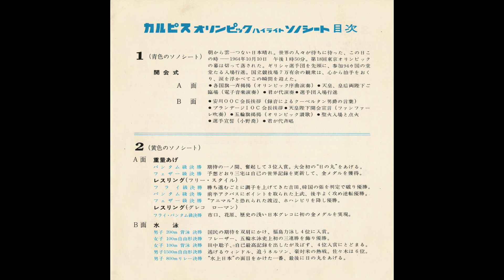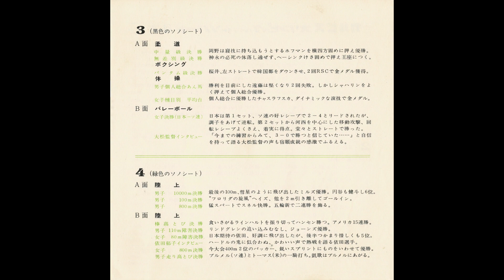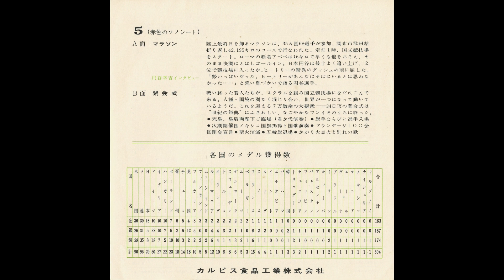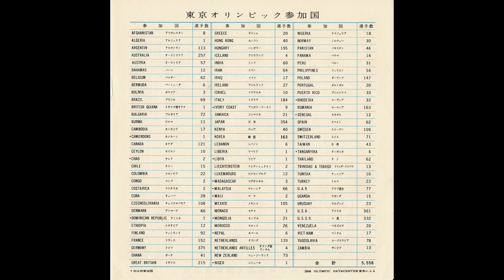[1964.10.10-] 東京オリンピック - カルピスオリンピックハイライトソノシート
1964年10月10日～24日まで開催された東京オリンピックを記録した５枚組ソノシートです。
公式スポンサーだったカルピス食品工業が制作したもので、青、黄、黒、緑、赤の五色（！）のソノシートで構成されています。

なお、このナレーターですが、私にはどう聞いても東野英治郎に思えるのですが、やはり気のせいですよね💦

D1A(青)：開会式 [01] 00:00
D1B(青)：開会式 [02] 07:17
D2A(黄)：重量あげ-レスリング(フリー)-レスリング(グレコ/ローマン) 13:49
D2B(黄)：水泳 20:39
D3A(黒)：柔道-ボクシング-体操 27:39
D3B(黒)：バレーボール 34:27
D4A(緑)：陸上 [01] 41:36
D4B(緑)：陸上 [02] 48:27
D5A(赤)：マラソン 55:32
D5B(赤)：閉会式 01:02:04